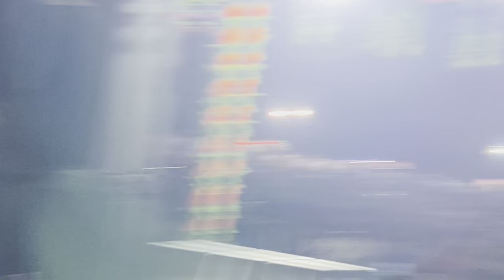Kanchara Ghor Program ( kalna ) Santali Vlog Video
Asha Ing Je Aape Neneliya Bhoya Misra Sanm koge Inah Video Pe Kusiya kana,
                                 🙏   JOHAR 🙏